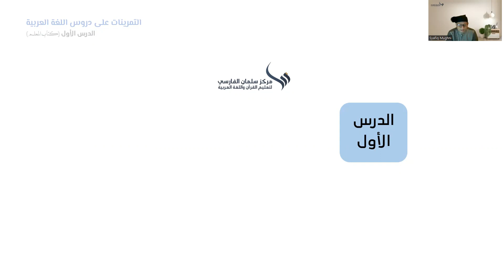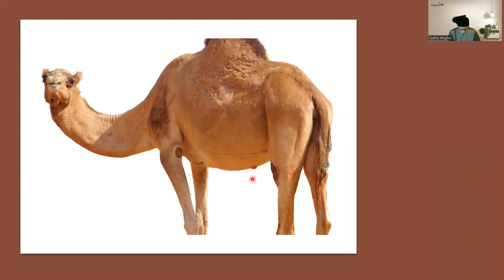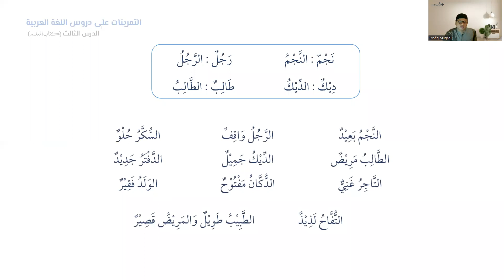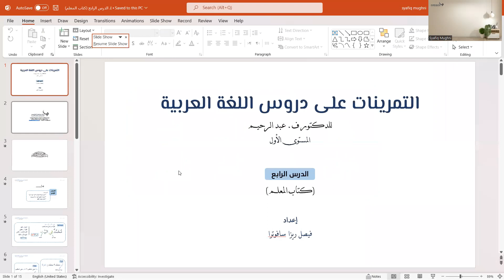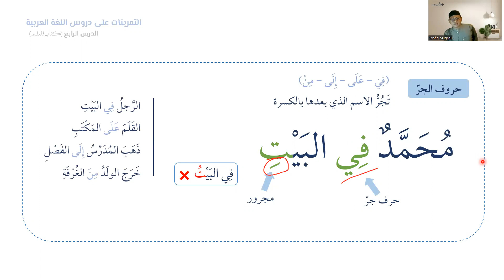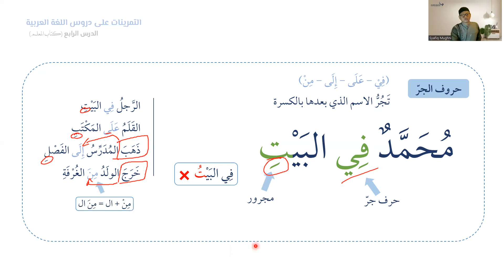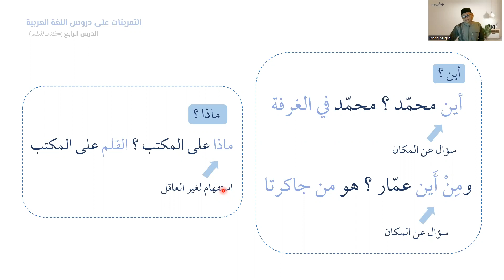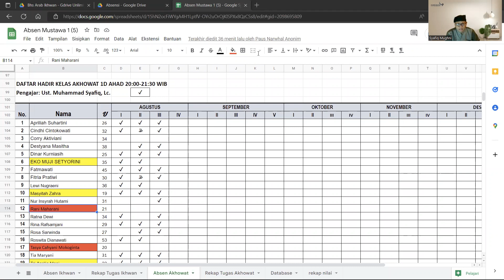Pelajaran Ke 4 | KUBARO 1D | الدرس الرابع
بعض حروف الجرّ (في - على - مِن - إلى)
أدوات الاستفهام (أين - ماذا- مِن أين)
العلَم المؤنّث لا يُنَوَّن